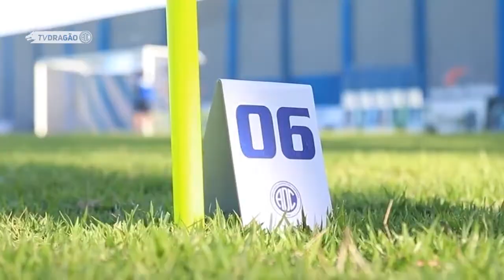COLETIVA e TREINO | Meia Jhemerson (11/10/2021)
Acompanhe a coletiva de imprensa do meia Jhemerson. No treino desta tarde (11), os atletas foram divididos em dois grupos:
- Os titulares fizeram treino regenerativo; - Os reservas e não-relacionados fizeram treino no campo.